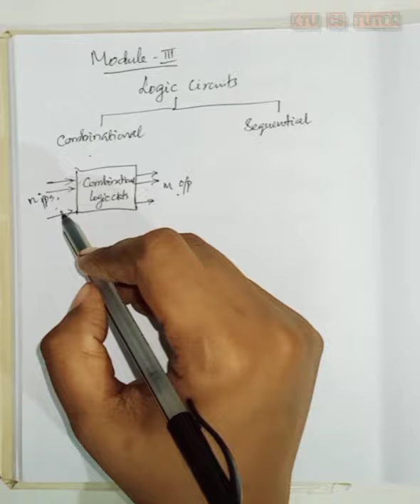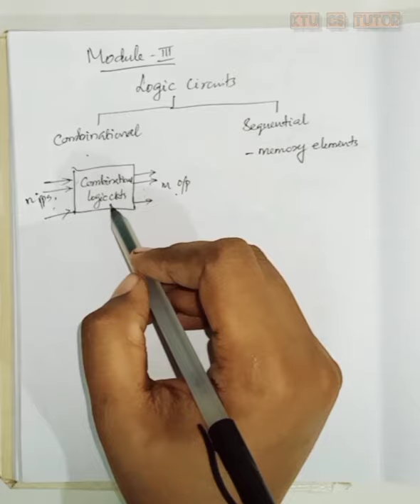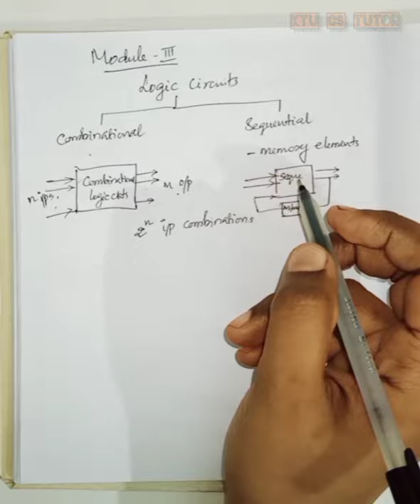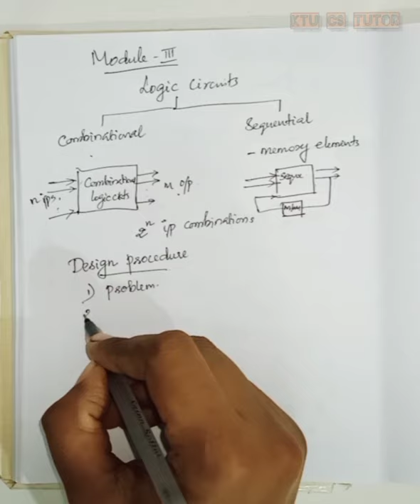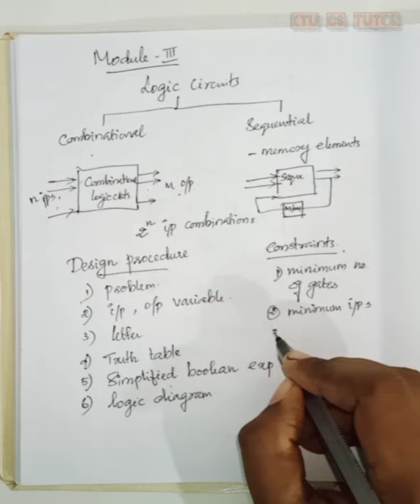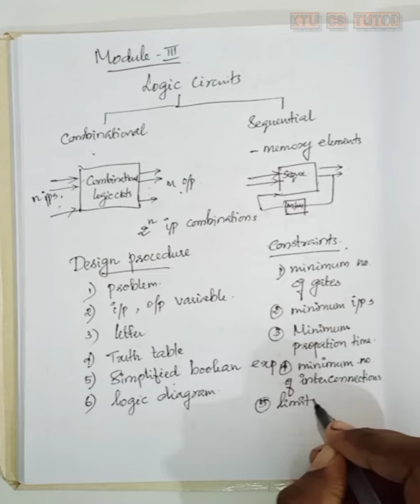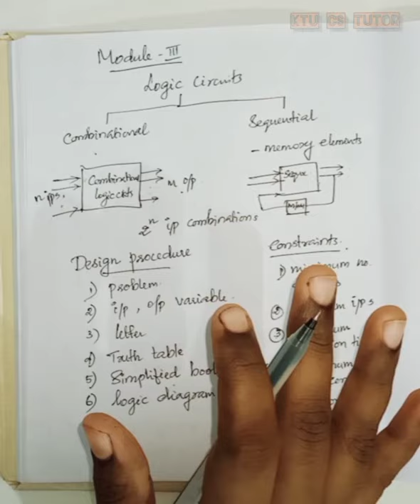CS203 STLD&CST203 Logic Circuit Design|Module 3 Part 1|Combinational Logic Circuit Design procedure